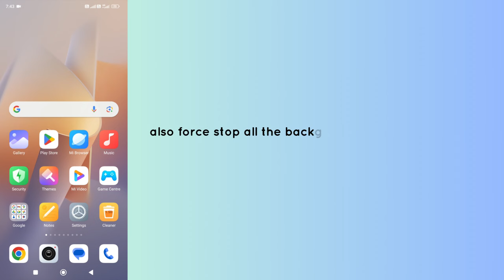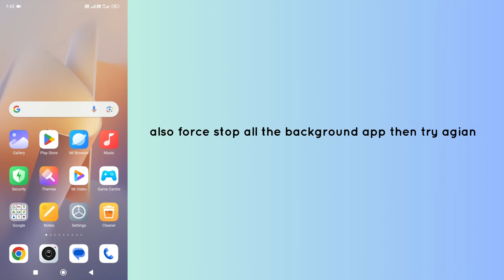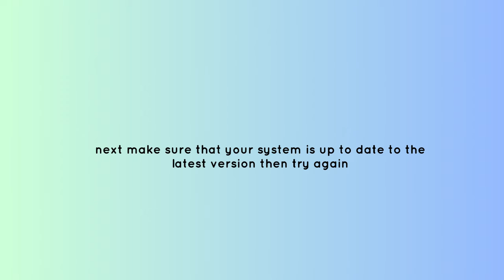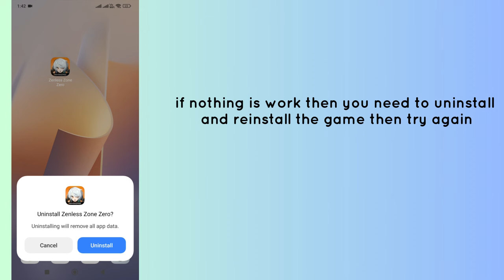How to Fix Black Screen Error in Zenless Zone Zero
In this video, you will learn why you are getting Black Screen Error in Zenless Zone Zero and how to fix it.

original article: